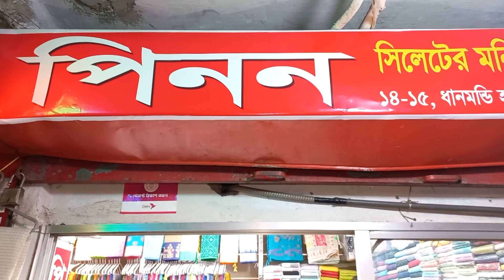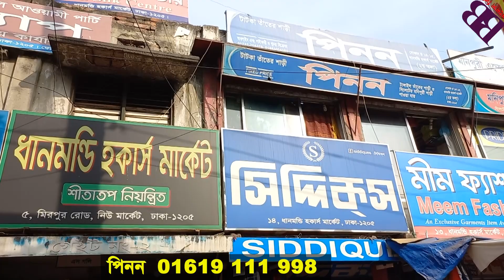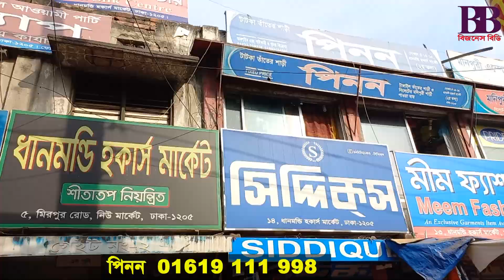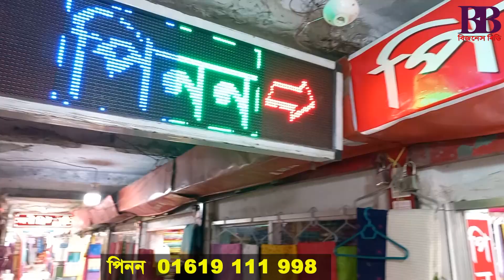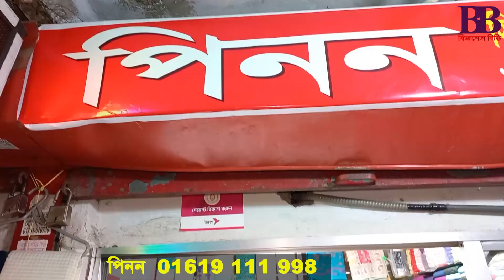মণিপুরি, টাঙ্গাইল, মাধুরাই, হলুদের শাড়ি | Saree Wholesale Market Dhaka New Market | Business BD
১৮০ টাকা থেকে শুরু!
শাড়ির পাইকারি মার্কেট ঢাকা নিউ মার্কেট

পণ্য কিনতে যোগাযোগ করতে পারেন:
পিনন
২য় তলা, ধানমন্ডি হকার্স মার্কেট, নিউ মার্কেট, ঢাকা
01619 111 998